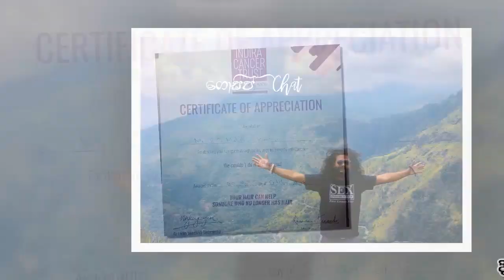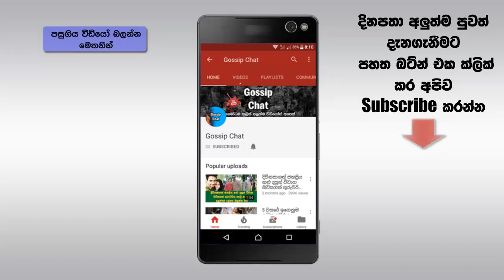මහින්ද අගමැති වෙනකම් වසර 3ක් තිස්සේ වවපු කොණ්ඩයට තරුණයෙක් කරපු දේ